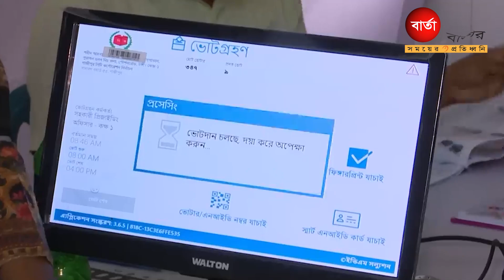নির্বাচনে কারচুপি হলে ভয়ানক হতে পারে জাতিসংঘের অবস্থান